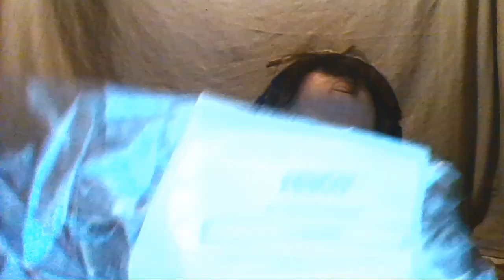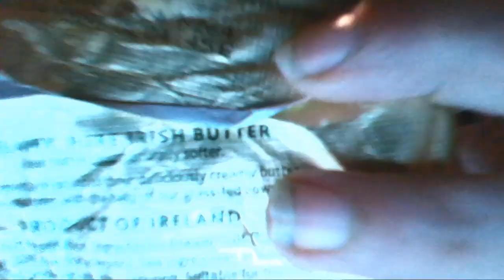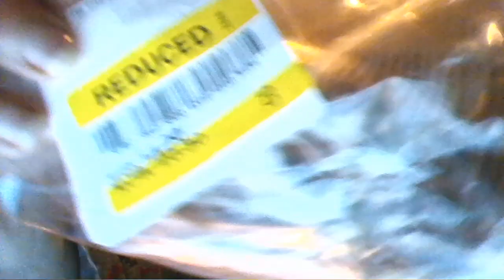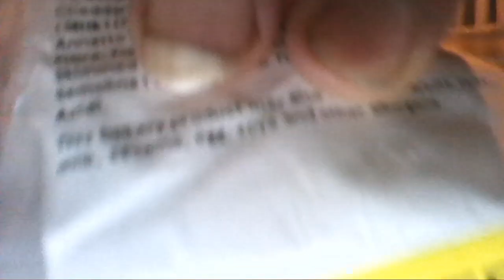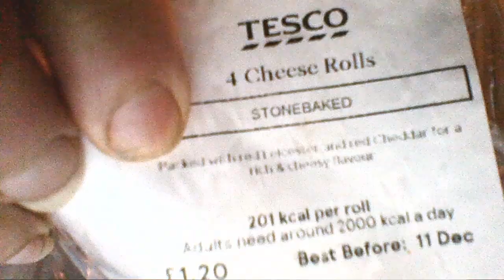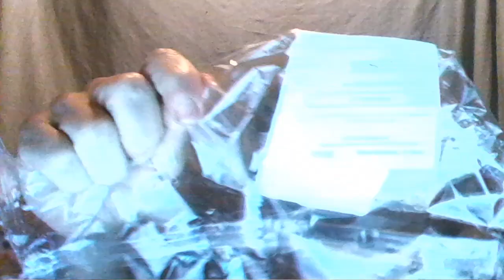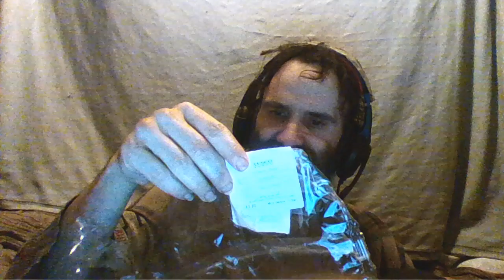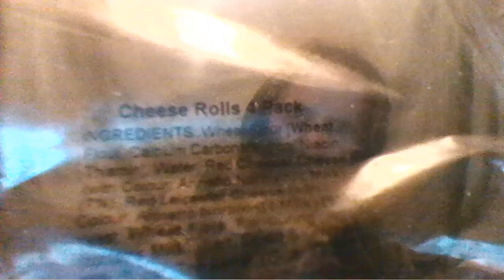Cliff Eats Out Of Date Food - Tesco Made In Store Cheese Roll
I eat an out of date Tesco Cheese Roll which was baked in the supermarket where I bought it.
One thing I forgot to mention in the video on the packaging it states "Stonebaked" I have no idea what that means.

Date bought : 11 Dec 2023.
Date eaten (on camera) : 14 Dec 2023

Product Link :
I believe it is this one or similar (it does not say "chunky" on my packaging) :